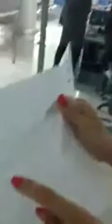SÂN BAY CỘNG SẢN KIẾM CƠM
ĐẢNG TA LÀ NHƯ THẾ ĐẤY NHÉ CÁC BÁC Ạ